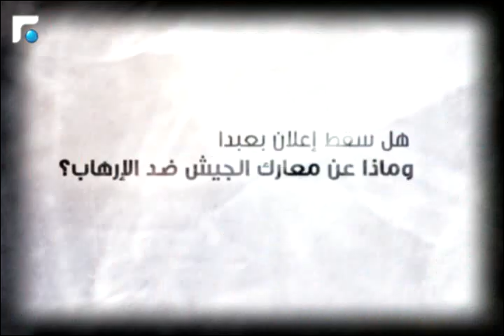Inter- Views مع الرئيس ميشال سليمان 07/01/2014 Promo